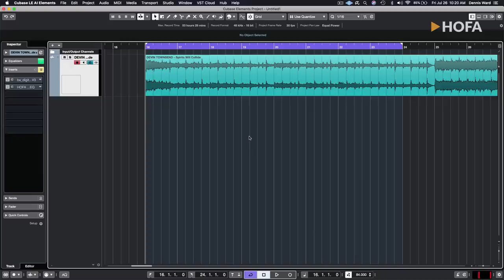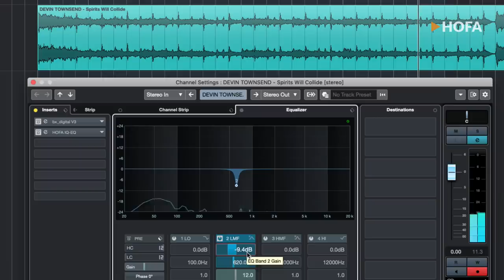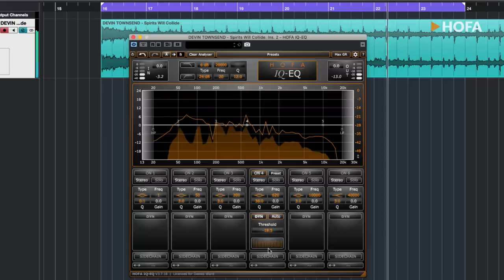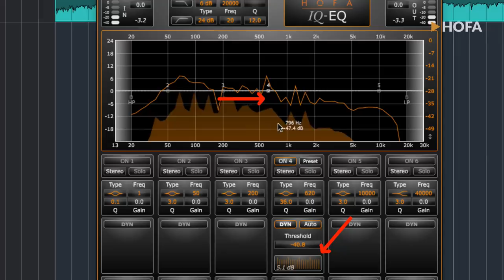Platinum Awarded Engineer Reacts to Devin Townsend – "Spirits Will Collide"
Dennis Ward is tutor at HOFA-College, the online academy for audio engineering & music production